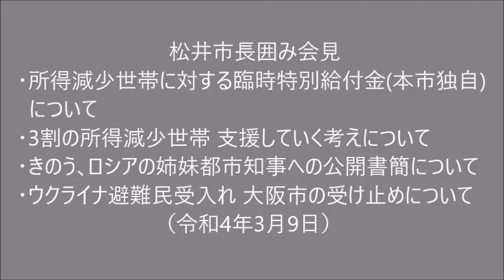松井市長囲み会見 (2022.03.09) ■所得減少世帯に対する臨時特別給付金(本市独自)について ■ロシアの姉妹都市知事への公開書簡について ■ウクライナ避難民受入れ 大阪市の受け止め ほか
冒頭
・所得減少世帯に対する臨時特別給付金(本市独自)について
　　世帯構成員全員の所得の合計について令和2年分が令和元年分に比して30%以上減少している世帯に対し､10万円を支給
質疑
・3割の所得減少世帯 支援していく考えについて
・きのう､ロシアの姉妹都市知事への公開書簡について
・きょう､夜間中学校の存続を求める方の会見について
・ウクライナ避難民受入れ 大阪市の受け止めについて
・臨時給付金 3割以上の減少 この基準の考え方について
・早ければ年度内からの支給 早く支給することについて
・所得制限を設けなかった事について